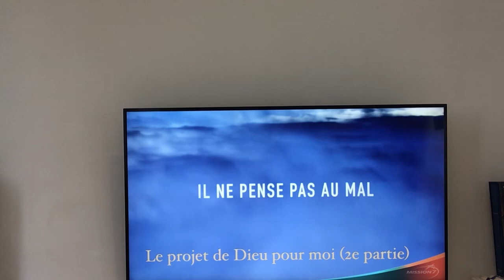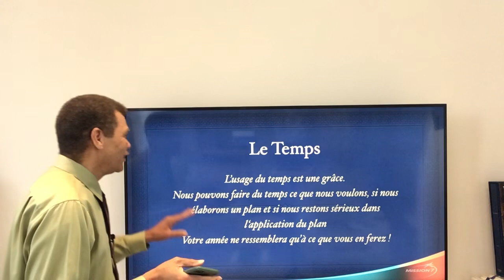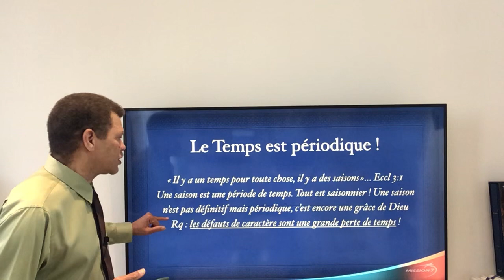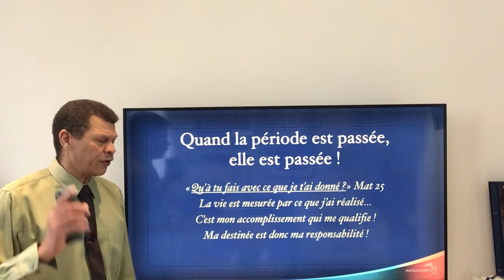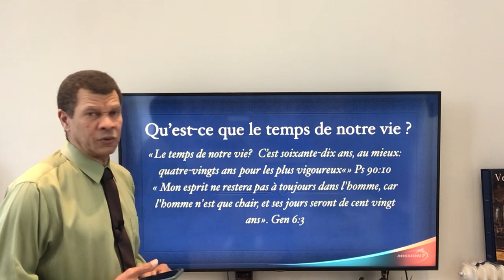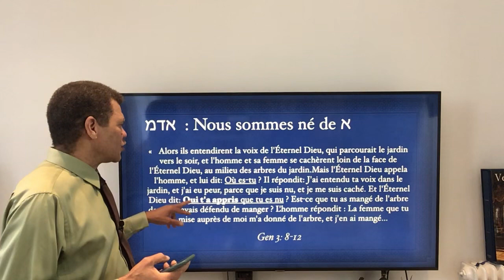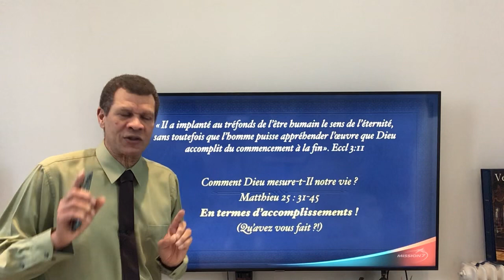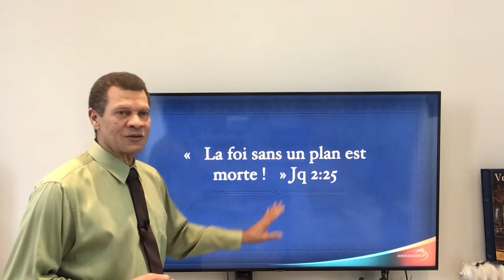Le projet de Dieu pour moi 2e partie